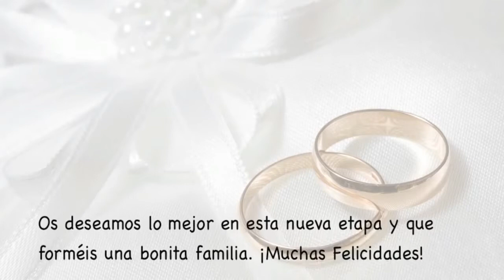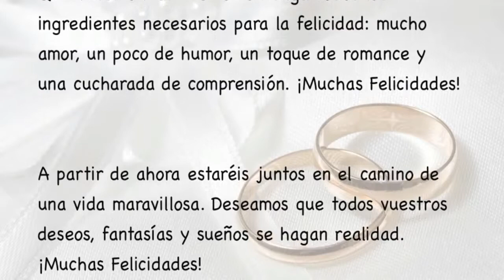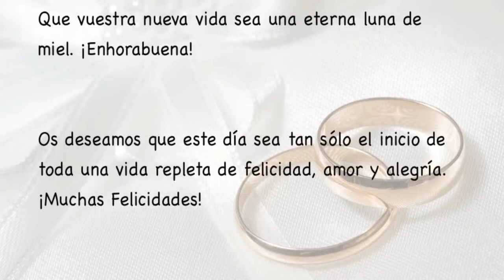boda bautista & Duran